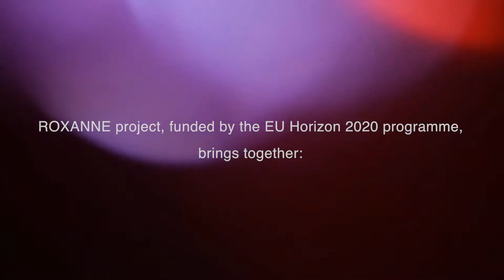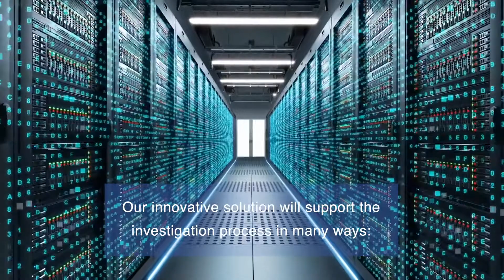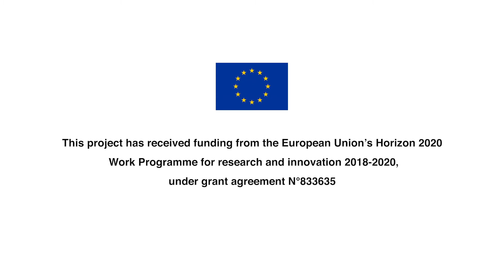ROXANNE (Real time network, text, and speaker analytics for combating organized crime)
ROXANNE is an EU funded collaborative research and innovation project, aiming to unmask criminal networks and their members as well as to reveal the true identity of perpetrators by combining the capabilities of speech/language technologies and visual analysis with network analysis.

ROXANNE (Real time network, text, and speaker analytics for combating organized crime) from Jessica Beck.